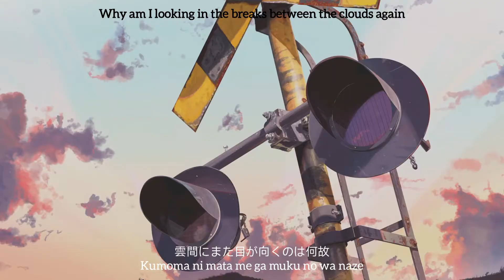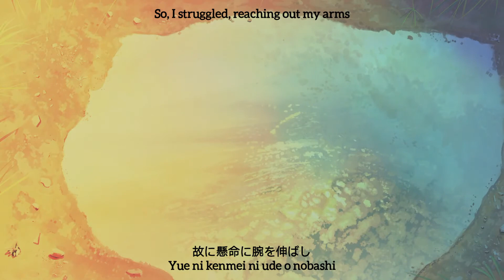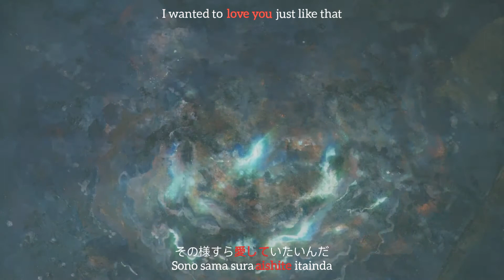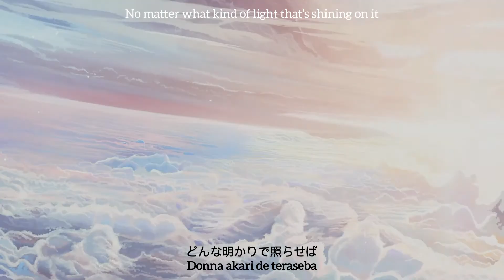『MOIL』by Keina Suda [Kanji,Romaji,EngSub]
Song / 曲: MOIL
Artist / 歌手: 須田景凪 / Keina Suda

🥀If some of the subtitles are incorrect, my apologies.

・歌詞 / Lyrics

思い出すのは砂を噛む様な
Omoidasu no wa suna o kamu you na
茹だった焦燥と
Udatta shousou to
幼い白昼夢の続き
Osanai hakuchuu-mu no tsuzuki

今となっては
Ima to natte wa
あの感触も笑えるほど
Ano kanshoku mo waraeru hodo
するり 手からこぼれてしまった
Sururi te kara koborete shimatta

故に永遠に無垢を望み
Yue ni eien ni muku o nozomi
雲間にまた目が向くのは何故
Kumoma ni mata me ga muku no wa naze

大人になった
Otona ni natta
大人になってしまったみたいだ
Otona ni natte shimatta mitai da
左様なら
Sayounara
違う世界に交わる
Chigau sekai ni majiwaru
雲にでもなりたい
Kumo ni de mo naritai
明日がいつか 記憶になって
Ashita ga itsu ka kioku ni natte
些細な言葉になる前に
Sasai na kotoba ni naru mae ni

今、募るこの想いを あなたへと伝えたい
Ima, tsunoru kono omoi o anata e to tsutaetai

どんな形で
Donna katachi de
どんな言葉で
Donna kotoba de
どんな明かりで照らせば
Donna akari de terase ba

「あなた無しでは意味がない」
"Anata nashi de wa imi ga nai"
など感情は盲目だ
Nado kanjou wa moumoku da
尚更また膨らむ欠落
Naosara mata fukuramu ketsuraku

生きていく度  より鮮明に
Ikite iku tabi yori senmei ni
胸の底で
Mune no soko de
別れが育つ様な気がした
Wakare ga sodatsu you na ki ga shita

故に懸命に腕を伸ばし
Yue ni kenmei ni ude o nobashi
身勝手な光を追うのは何故
Migatte na hikari o ou no wa naze

大人になった
Otona ni natta
左様なら
Sayounara
日々の中で揺蕩う
Hibi no naka de tayutau
風にでもなりたい
Kaze ni de mo naritai
心がいつか 飾りになって
Kokoro ga itsuka kazari ni natte
安い空夢になる前に
Yasui sora yume ni naru mae ni

夕凪に世界が身勝手に沈んでも
Yuunagi ni sekai ga migatte ni shizunde mo
もう決して目を逸らしはしないだろう
Mou kesshite me o sorashi wa shinaidarou
輪郭は段々と曖昧に変わっていく
Rinkaku wa dandan to aimai ni kawatte iku
その様すら愛していたいんだ
Sono sama sura aishite itainda

大人になった
Otona ni natta
左様なら
Sayounara
今、募るこの想いを あなたへと伝えたいんだ
Ima, tsunoru kono omoi o anata e to tsutaetainda

どんな形で
Donna katachi de
どんな言葉で
Donna kotoba de